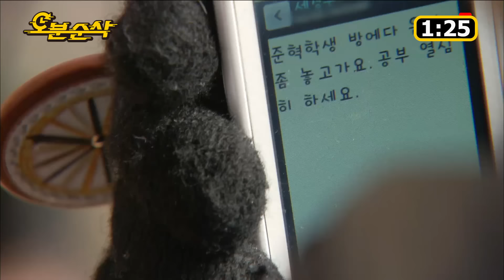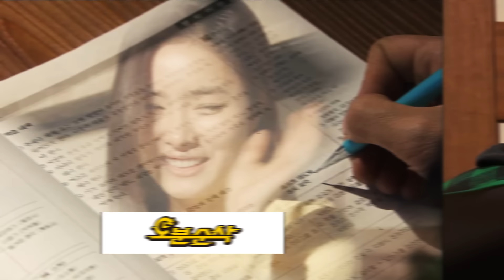[오분순삭] 준혁학생이 북한산 날다람쥐가 된 이유! ※수능대박기원※ (Highkick ENG/SPA subbed)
준혁학생 북한산 날다람쥐 된 에피소드 다시보기 (101회)